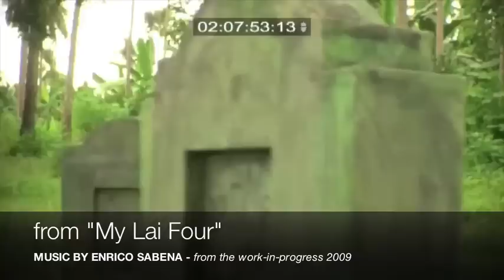MY LAI FOUR - the suicide scene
FROM "MY LAI FOUR" (Paolo Bertola).  Music by Enrico Sabena. -     Extract from the work-in progress 2009